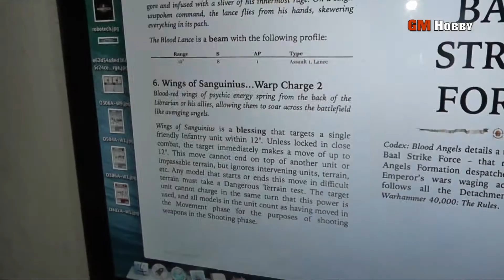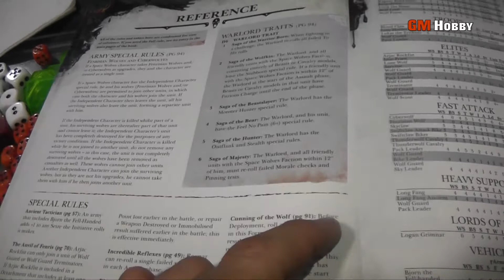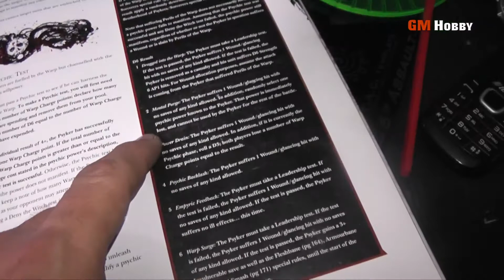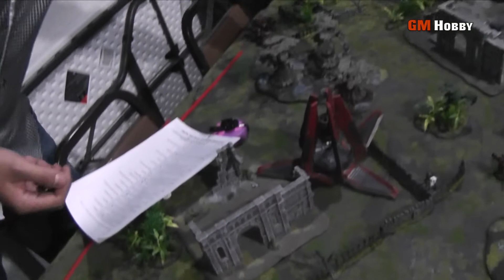Blood Angels vs Space Wolves - Warhammer 40K Torneo 2015 (payback!)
Juego amistoso y de entrenamiento de 1500 puntos! Siguiendo el formato del torneo, Julio y Mac se enfrentan nuevamente!